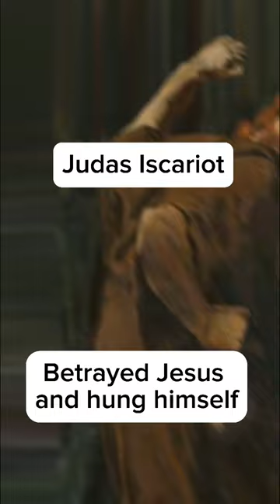How Jesus 12 Disciples DIED! 🤯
Jesus loves you!  I hope you learn something about the disciples and thegreat sacrifice these men of God made to bring the gospel to us! It means a lot!